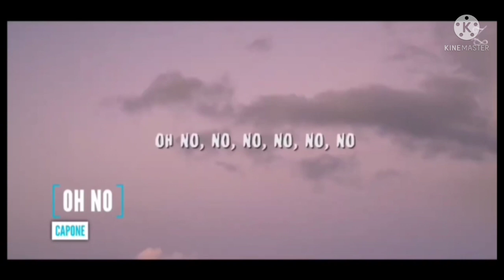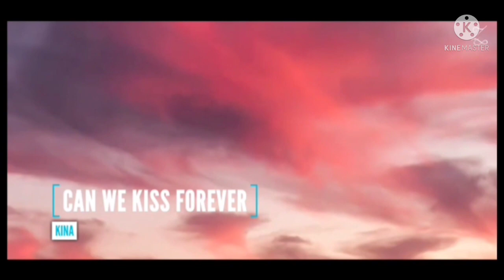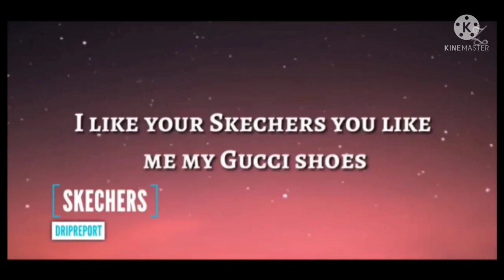Most Popular Songs On Lnsta Reels Memes & TikTok || Bess Music World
viral meme songs collection .